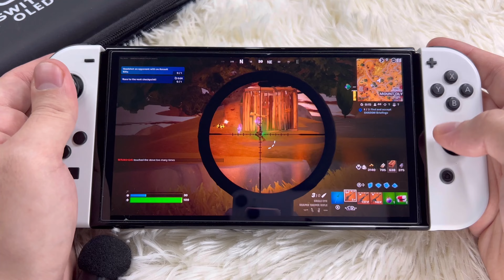Floor is Lava Fortnite on Nintendo Switch OLED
Fortnite Handheld SwitchOLED

Floor is LAVA เป็นแมพลาวาที่ต้องเอาชีวิตรอด ลาวาขึ้นมาไวมาก
ส่วนตัวถือว่าสนุกมากครับ ไปลองเล่นกันดูนะครับ